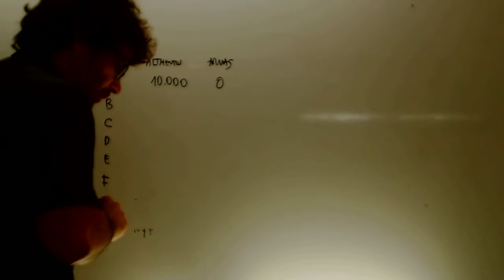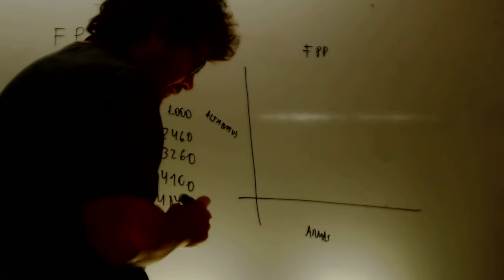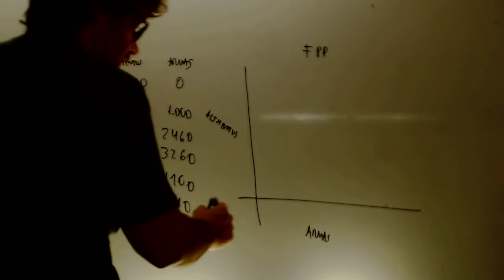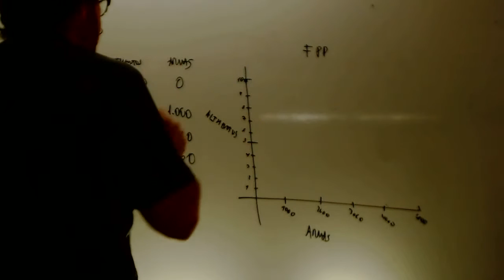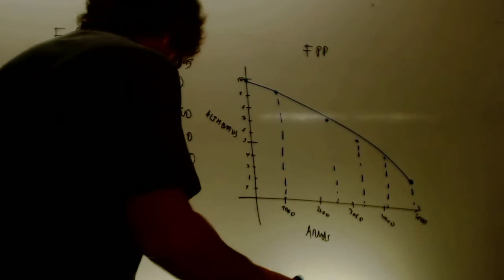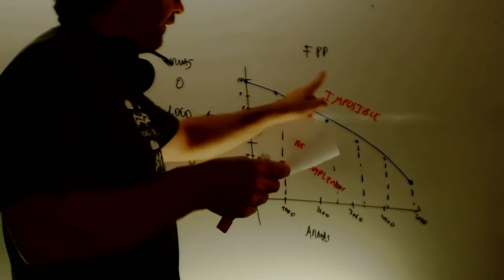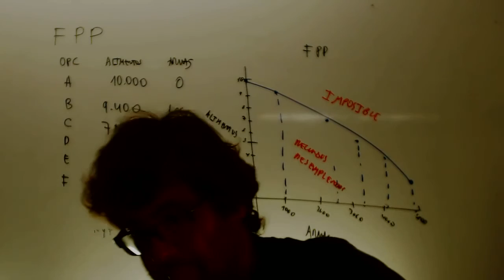Multiplicador de la inversion Economia 1 Bachillerato Academia Usero Estepona